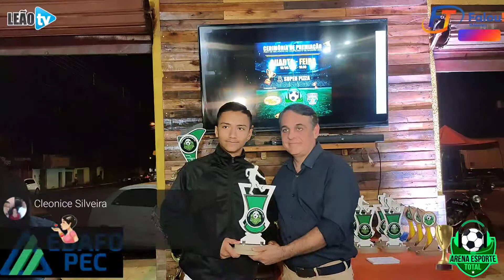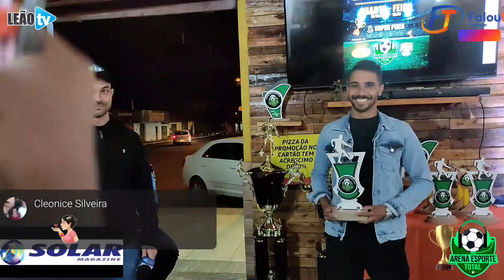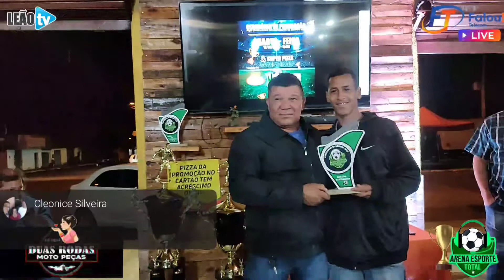UMA NOITE DE GALA PARA OS MELHORES DO FUTEBOL AMADOR, QUE FOI REALIZADO NA SEDE DA SUPER PIZZA.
UMA NOITE DE PREMIAÇÕES NESTA ÚLTIMA QUARTA-FEIRA (10)

A CERIMÔNIA  PREMIOU  OS MELHORES DO CAMPEONATO DE BAIRROS 2022 - 𝘎𝘖𝘐𝘈𝘛𝘜𝘉𝘈 𝘎𝘖𝘐Á𝘚.
REALIZADO PELO PROGRAMA ESPORTE TOTAL⚽